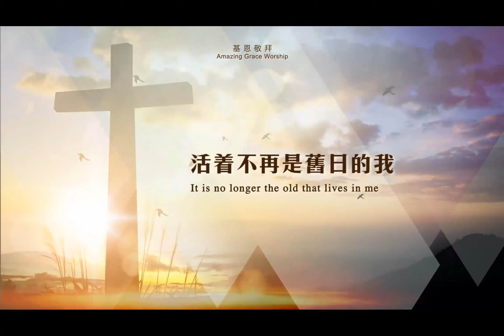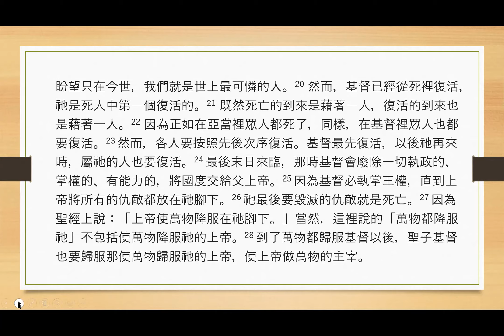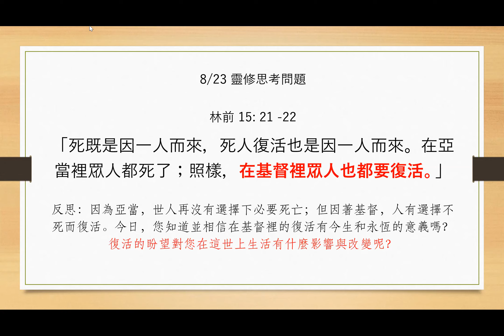2021-8-23 三宣家 - 親近神：每日讀經、祈禱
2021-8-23 三宣家 -  親近神：每日讀經、祈禱

Psalm 91:9-16
Job 8:1-11:20
1Corinthians 15:1-28
Proverbs 21:28-29

詩 91:9-16
伯 8:1-11:20
林前 15:1-28
箴 21:28-29